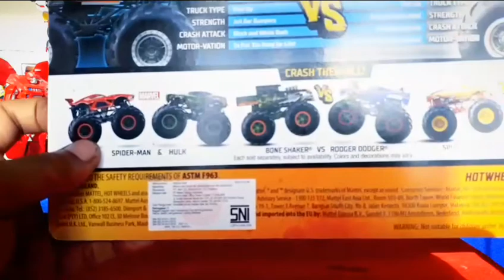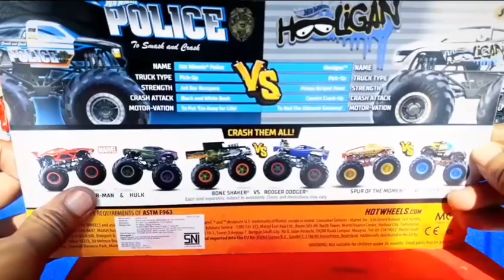terbaru. Unboxing dan review hot wheels Police & Hooligan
Episode spesial kali ini :
Pertama terimakasi buat semua sobkreber dimanapun juga

Oke epibesde kali ini :
Unbox dan review mainan terbaru 2019 Hot Wheels seri Monster truck